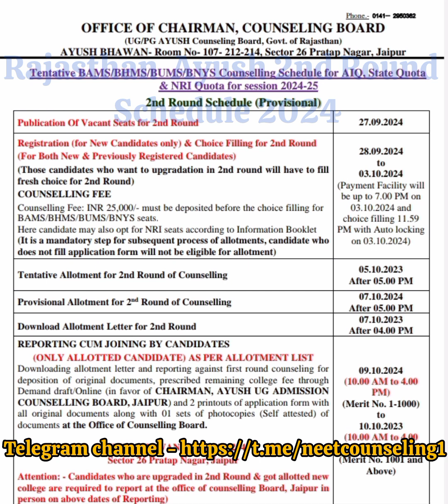Rajasthan BAMS/BHMS/BUMS/BNYS 2nd Round Schedule 2024